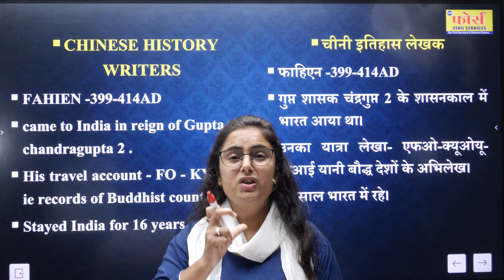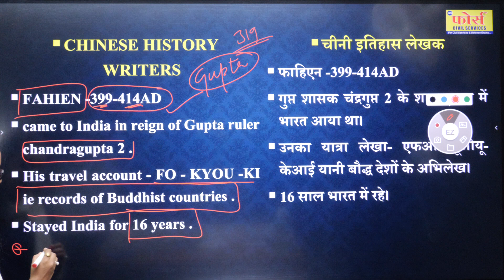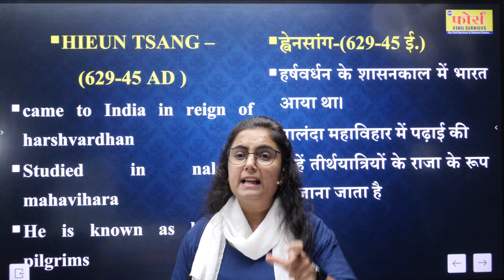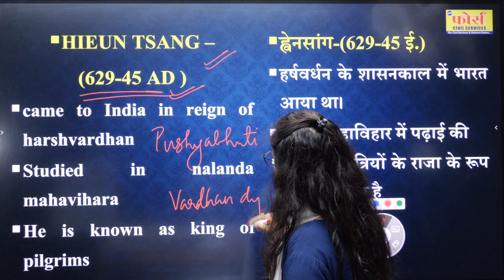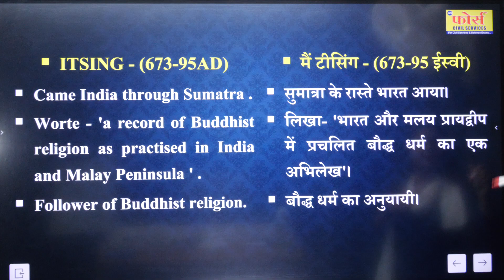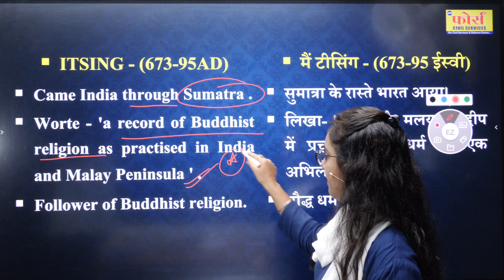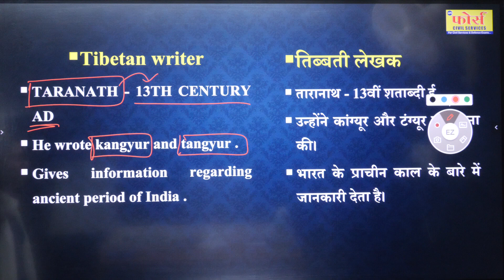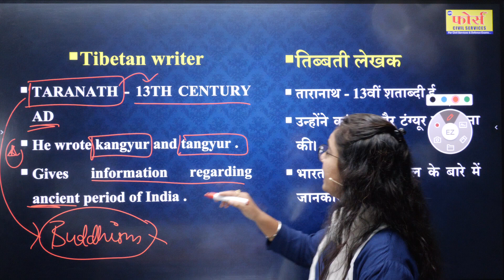3 MARKER SPECIAL - ANCIENT HISTORY || FORCE MPPSC INDORE || BY - TANVI MA'AM